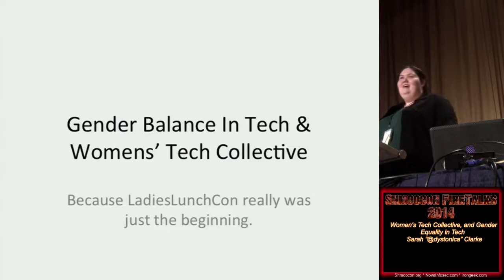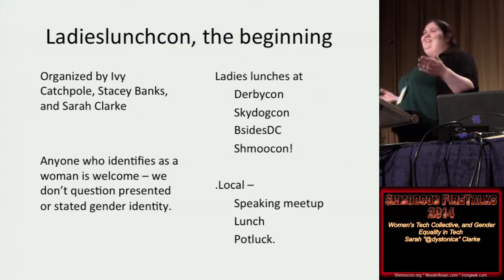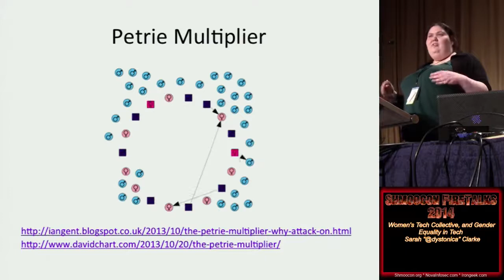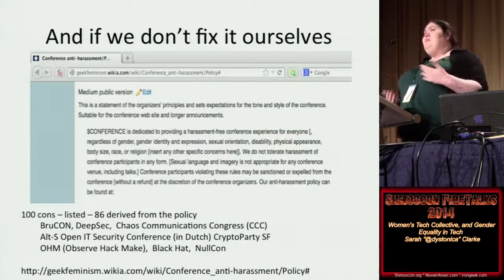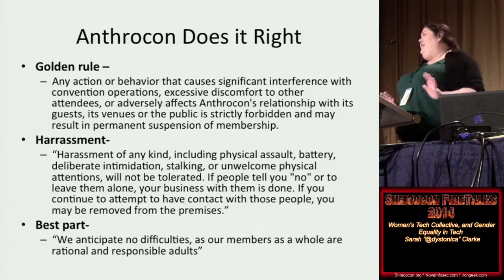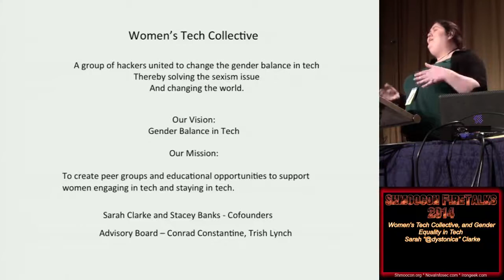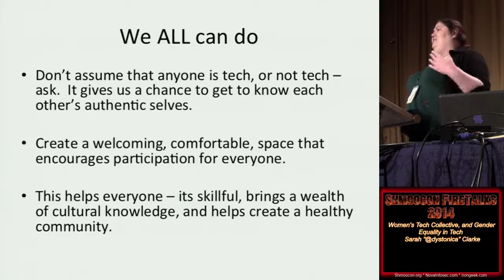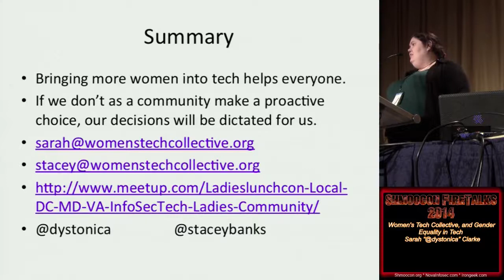Shmoocon Firesides 2014 Women's Tech Collective, and Gender Equality in Tech Sarah @dystonica Clarke